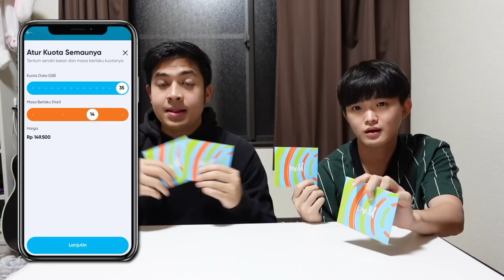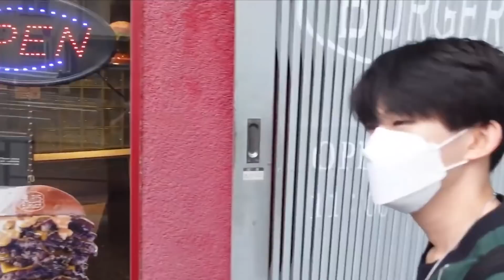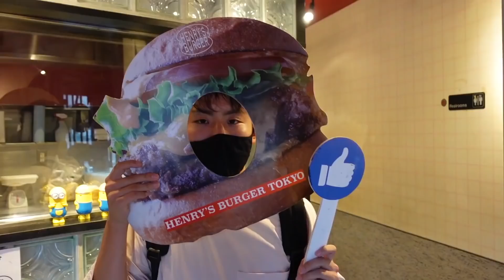COBA BURGER RAKSASA 500.000 PAKE DAGING WAGYU A5 1 KG! VIRAL DI JEPANG!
Konnijiwa! Di video kali ini, aku, Tomo, dan Lukas mau coba burger raksasa yang viral di Jepang. Harganya Rp 500.000, pake 1 kilogram daging wagyu A5, gile sihhhh!! Namanya Henry's burger, kalo kalian ke Jepang bisa cobain juga yahh!! Btw, ini video pertama aku dan Tomo ketemu Lukas wkwk, sorry baru sempet upload :") kwkwkwkw. Selamat menonton!! Semoga bermanfaat dan menghibur yah! Mantappu jiwa!!

Akhirnya kita dikirimin kartu by.U biar Lukas gak penasaran. Jujur ini keren banget karena Kuotanya utuh 24 jam, gak dibagi-bagi jadi bisa internetan kapan aja SemuanyaSemaunya Ditambah ada fitur U-Tainment buat dengerin musik, podcast sampe nonton film lohhh!!!

MANTAPPU JIWA!!~